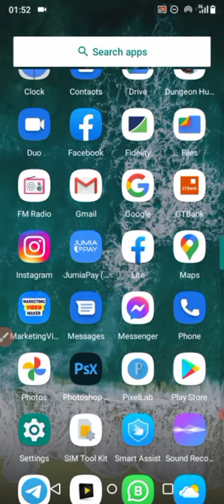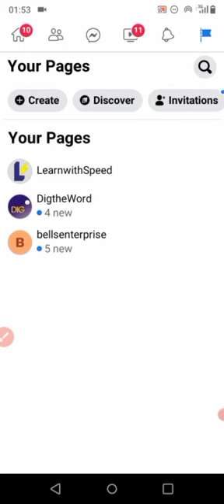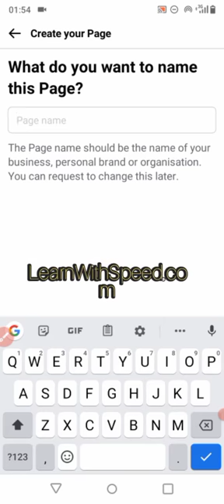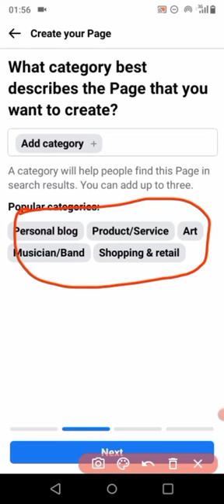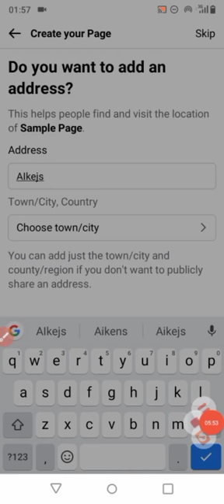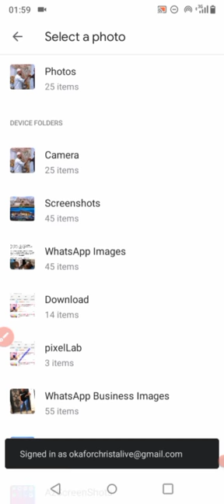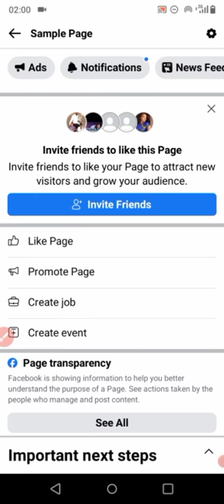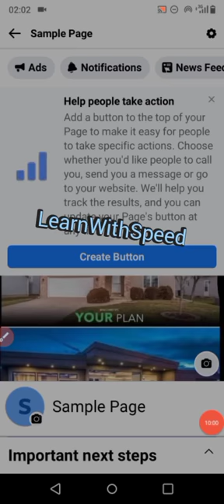How to Create a Facebook page in 10 minutes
for a profitable business with high turn over, you need to meet people right?

Thanks to internet and social media, you can meet millions of people from the comfort of your home

To do that, you would need a Facebook page

Worry not, you can actually do that in 10 minutes after watching this upload